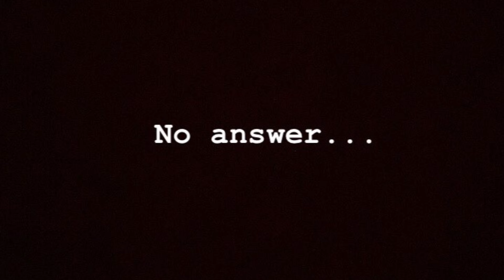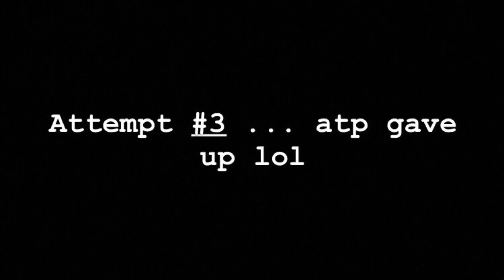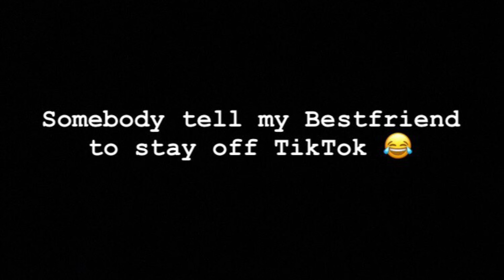CALLING MY BESTIE ANOTHER GUYS NAME TO SEE HOW HE WOULD REACT *you won’t believe his reaction*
I didn’t screenrecord because I didn’t have enough storage. Sorry in advance 😘. I love you guyssss .

 I love fashion so if want to send me

FAQ:

Grade: 10th
Camera: iPad 7th gen